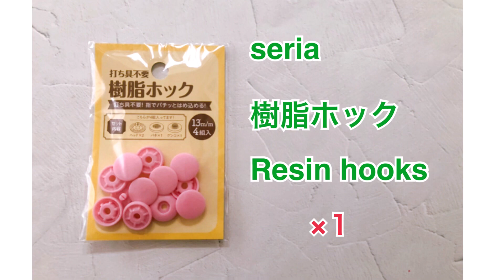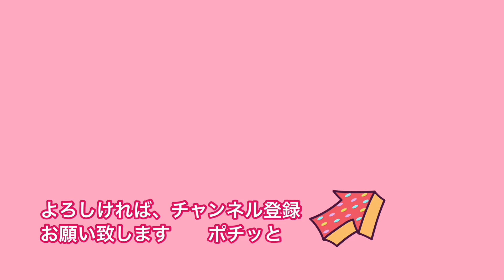２０分で作れる！簡単ポーチの作り方You can make it in 20 minutes! How to make an easy pouch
１０分で作れる簡単なポーチです。

あると便利なサイズです。